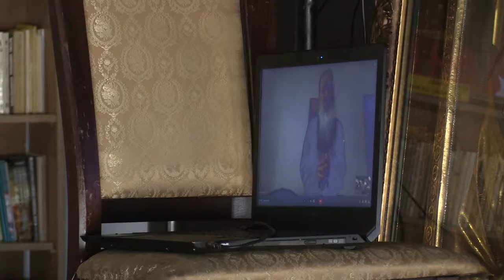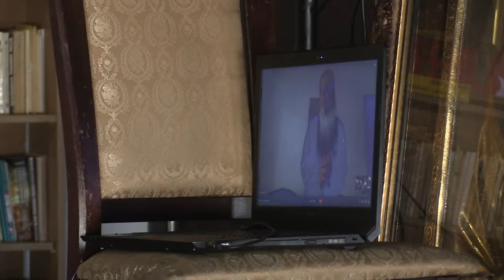IPS Teodosie al Tomisului - Conferință_ Minunea de la Mărășești (Curtea Brâncovenească aug2021)